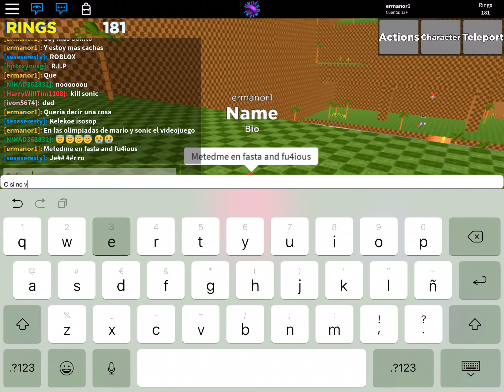Nuevo personaje:knuckles ladybug